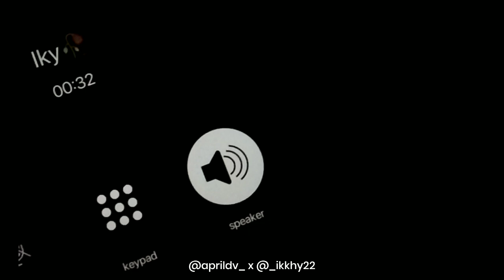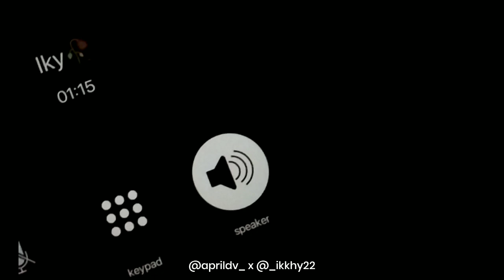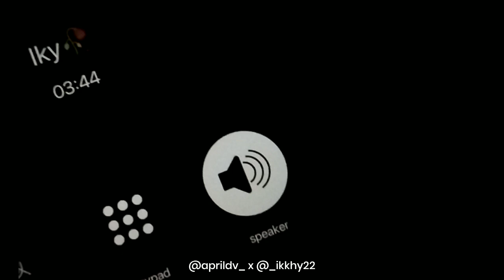Percakapan telepon - AKU BAPER SALAH AKU? ( Aprildv SH )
AKU BAPER SALAH AKU?

Bukannya terlalu berharap, kamu nya aja yang terlalu memberikan aku harapan

Kumpulan video baper , dan monolog lainnya ada di Instagram aku.